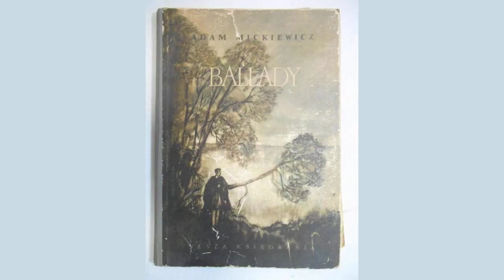Baktschi Serai By Night by Adam Bernard Mickiewicz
From out the mosques the pious wend their way;

            Muezzin voices tremble through the night;

    Within the sky the pallid King of Light

            Wraps silvered ermine round him while he may,

    And Heaven's harem greets its star array.

            One lone white cloud rests in the azure height--

    A veiled court lady in some sorrow's plight--

            Whom cruel love and day have cast away.

    The mosques stand there; and here tall cypress trees;

            There--mountains, towering, black as demons frown,

    Which Lucifer in rage from God cast down.

            Like sword blades lightning flickers over these,

    And on an Arab steed the wild Khan rides

            Who goes to Baktschi Serai which night hides.